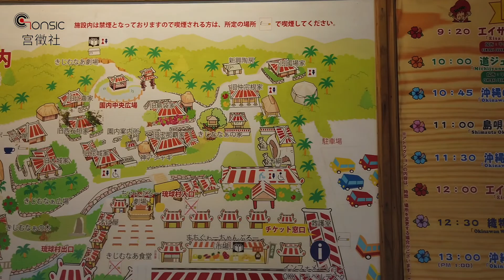【宫徵社Gonsic】Learning Sanshin in Okinawa.在冲绳体验一把原汁原味的琉球三线~ | 宫徵社视频游记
冲绳以前曾经是琉球国，这里人的生活方式、文化以及音乐都和日本本土有着很大的区别。我们来到琉球村主要的目的就是学习琉球代表性的乐器——三线。